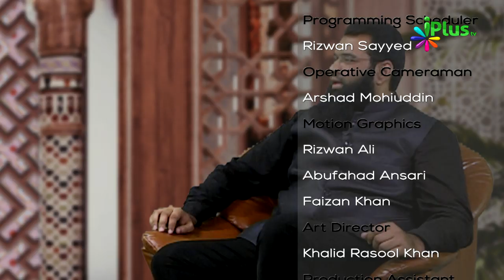Bharat Ki Azadi Me Musalmano Ka Kirdar Part 03 | Ilm Se Mulaqaat Ep 03 | Shaikh Abdul Ghani Umari